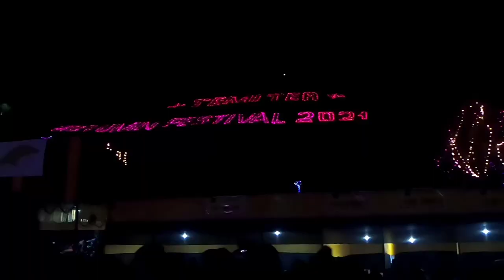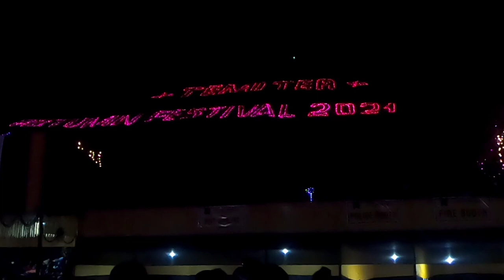Autumn carnival special MA yo k bhyooo? 😓